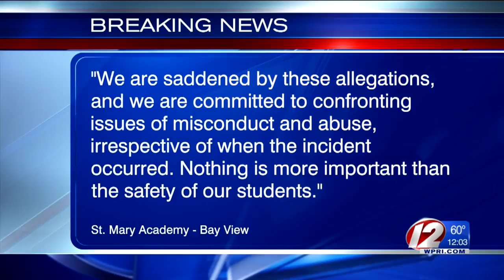School responds to Lawmaker's abuse allegations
St. Mary Academy has responded by saying,"We are saddened by these allegations, and we are committed to confronting issues of misconduct and abuse, irrespective of when the incident occurred. Nothing is more important than the safety of our students."